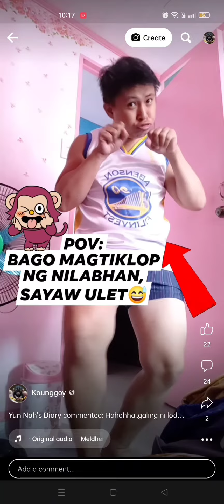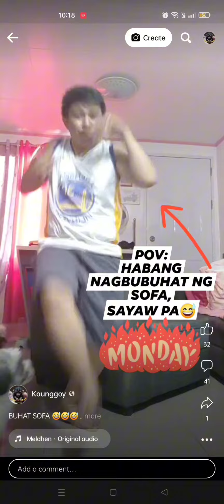EXERCISE PART 2